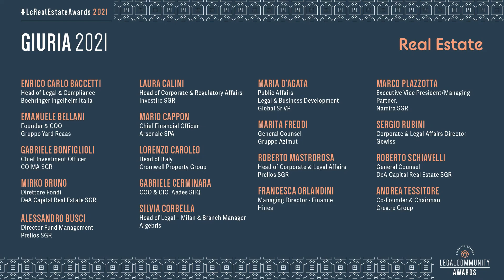Legalcommunity Real Estate Awards 2021